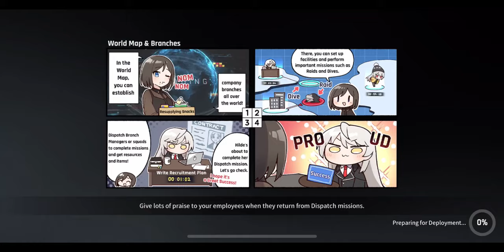CounterSide Ranked PVP match 336